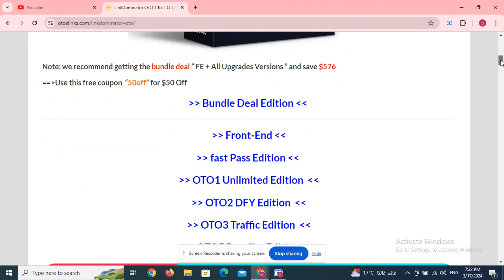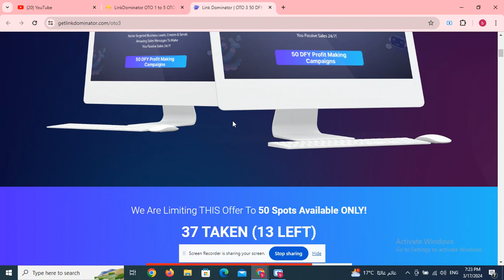DART AI OTO 1 to 6 OTOs’ Links below + $40k Bonuses